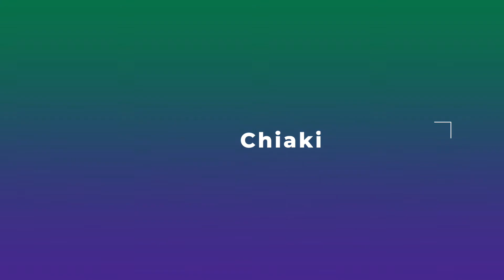[月刊CHAKI2HOUSE] セントエルモの火（レコ発Liveより -07-）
豪華ミュージシャンを迎えて、
2019/10/2に行われたレコ発ライブからお届けします！

セントエルモの火
悪天候、最後が近づくとマストの先に青白い光が見える。
「さようなら」の瞬間には、そんな光に包まれて、2人は最後のバースデーをお祝いするのです。もう、二度と逢えないのにね。